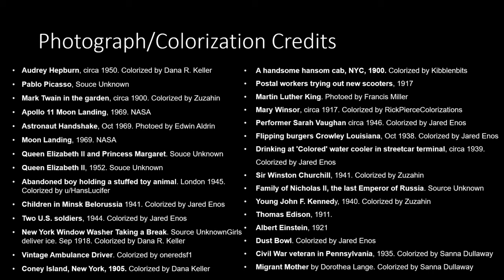Visualizing History in 3D - 3D Photo Inpainting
Citation:

Meng-Li Shih, Shih-Yang Su, Johannes Kopf, and Jia-Bin Huang.
3D Photography using Context-aware Layered Depth Inpainting.
in IEEE Conference on Computer Vision and Pattern Recognition (CVPR), 2020